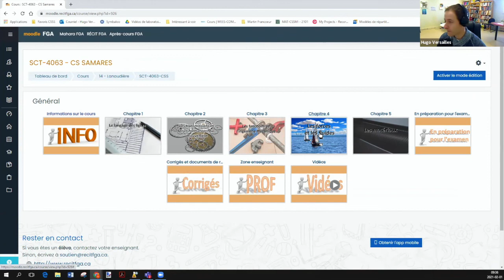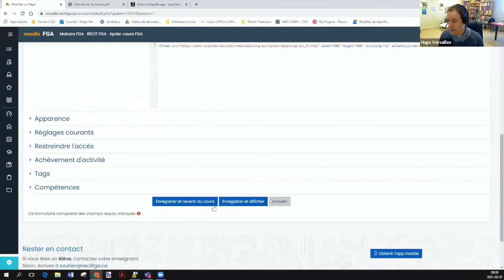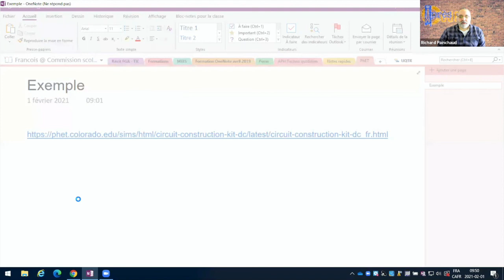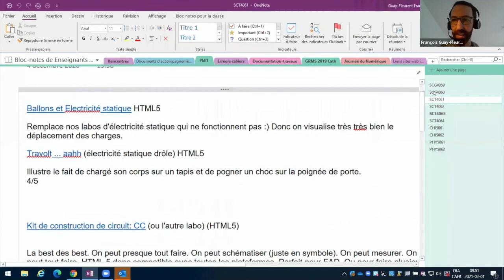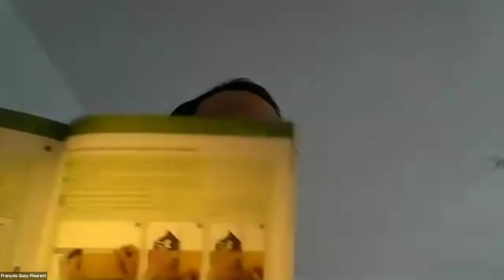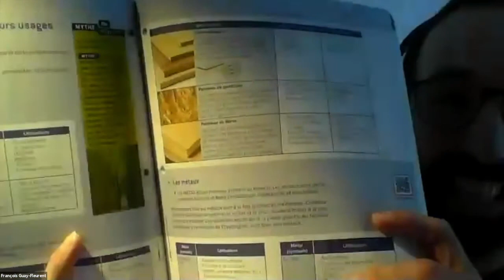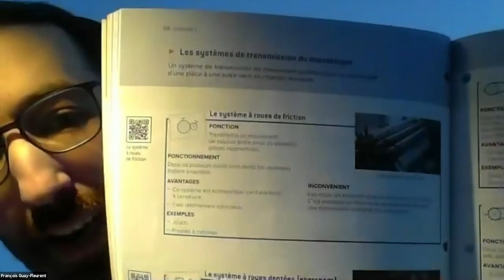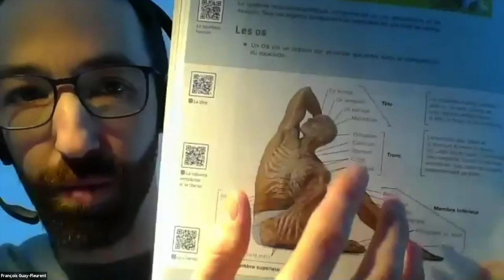Communauté science et technologie, 1er février 2021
Lors de cette rencontre on partage des utilisations des simulations Phet, on échange sur le contenu du programme vs les cahiers et d'un recueil de tâches complexes en SCG-4061.

Rencontre présentée le 1er février 2021 et animée par François Guay-Fleurent, du service régional du RÉCIT à la FGA du Centre-du-Québec.
Sommaire
0:00  Introduction
0:08 Mot de bienvenue
1:18 Ordre de réaction en CHI-5062
2:16 Présentation de l’Équipe-Choc des Services Éducatifs Complémentaires
6:14 Bref historique de la communauté
8:47 Nouvelles de la GRICS (BIM)
15:37 Simulations PHET ( Hugo en 4063 (Moodle) et François en 4061 (Onenote))
25:55 Apprentissage de la balance en ligne + qq autres ajouts dans la banque de ressources
27:21 Programme vs cahier SCG-4060 (ERPI), ce qui manque et ce qui est en «superflu»
48:58 Sondage rapide sur les évaluations en 5e secondaire (temps) et solutions
54:55 Les tâches d’analyse dans les tâches de compétence
58:13 Conclusion et prochaine rencontre